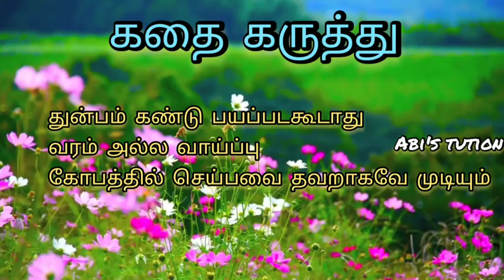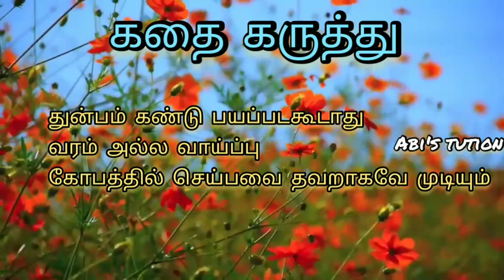கதைக்களம்-தொடர்- 1 ஏழை விறகுவெட்டி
Hello friends !!!

In Abi's tution, i started to publish moral stories. It was really interesting and also a moral at the end of the story. The stories are really liked by kids. It was not only the kids but also all age people. Because it has a moral that really helps for a better life.

In this story about a poor woodcutter. How he grown poor to rich and how that change his life.

This story is my own story. I wrote it myself.